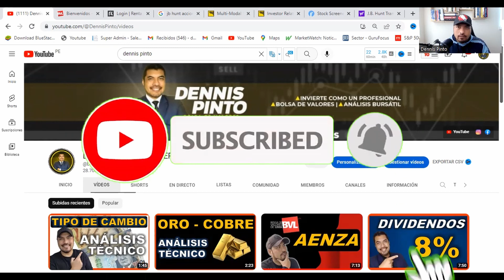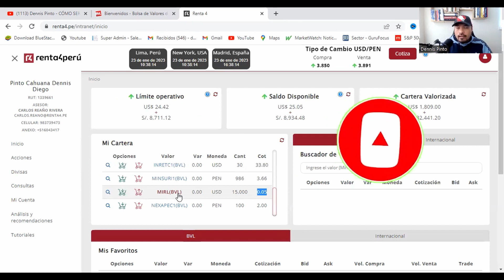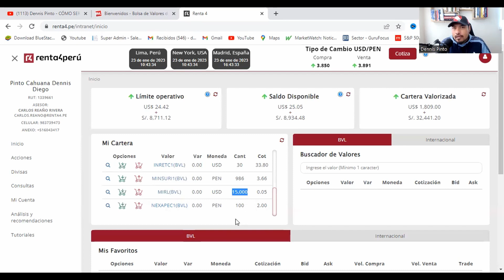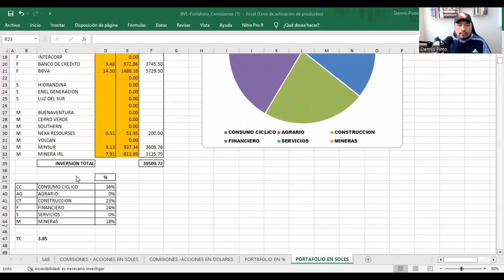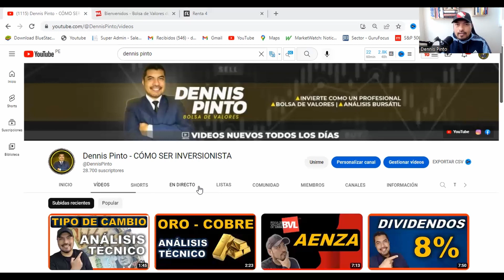Como te Prometí: Mi Portafolio de Inversiones de RENTA4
📊 Te muestro mi portafolio de Renta4